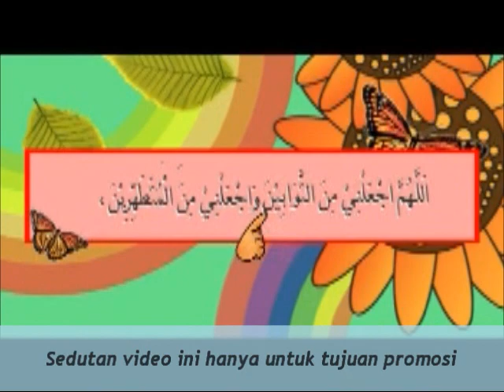VCD Bijak Solat - Mari Berwudhu